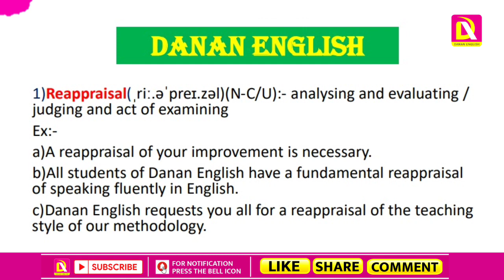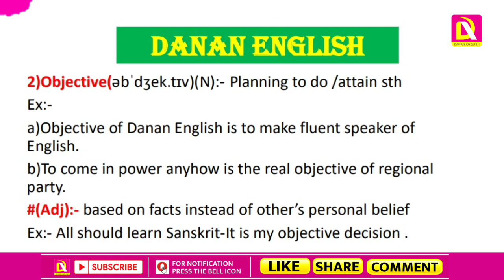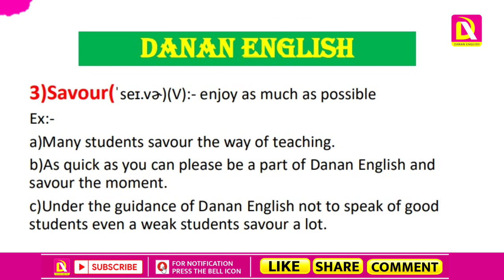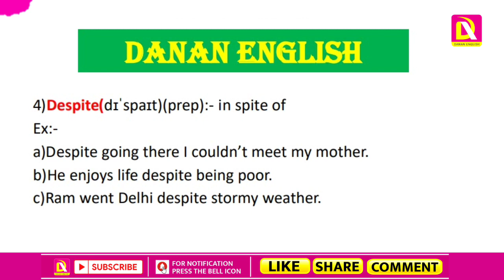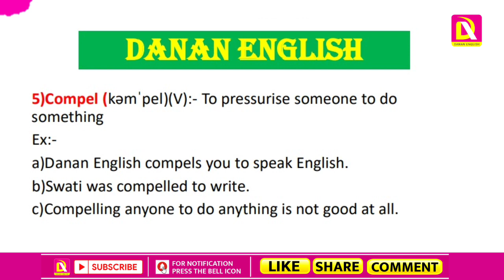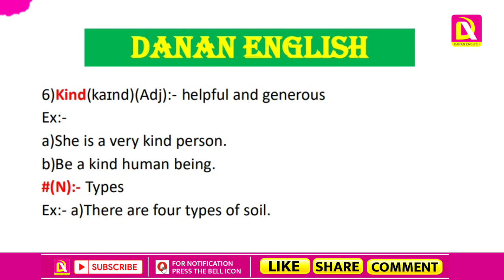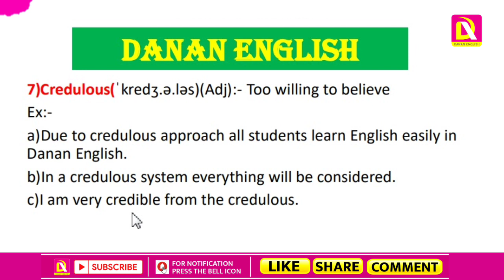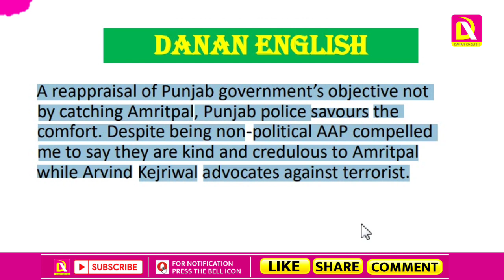आइये English सीखें बिल्कुल Basic से | Word's Gimmick | Daily Vocabulary series Epi -72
spoken english, spoken english classes, spoken english guru, spoken english course, spoken english class